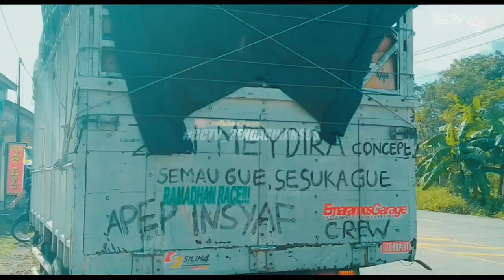DJ NEW RULES X LALALA || versi truck Trondol || truck cabe || Emaramos Republic || gasruk 😱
_Okeh_Matur_Suwun_